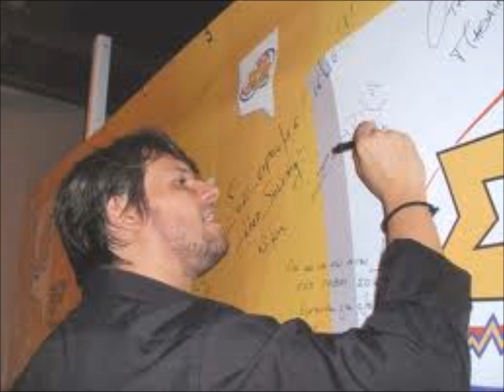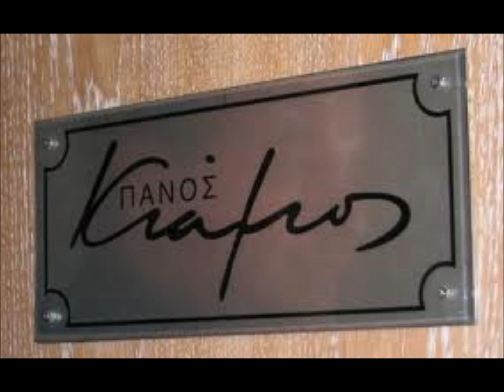panos kiamos olokainourios.wmv